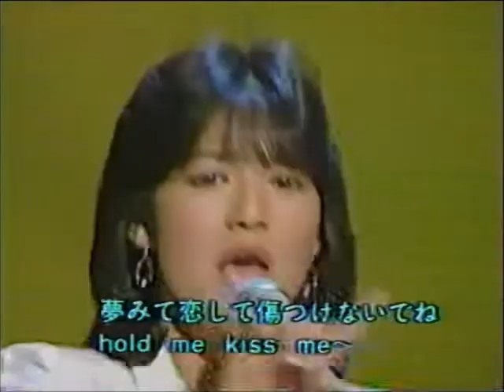石川秀美Ｓ５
7/13　お誕生日おめでとうございます。
めざめ　夏のフォトグラフ　熱風